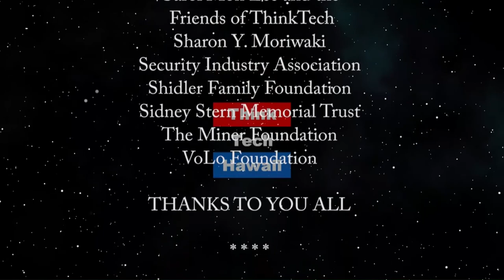Update on the Coronavirus in Japan (Looking to the East)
How well are the Japanese coping with it?  Last time we looked, Japan was having a resurgence.  What steps has it taken to deal with the pandemic.  Have they been effective.  What is the status of infection and death now.  What else are they doing about it.  The host for this episode is Jay Fidell.  The guest for this episode is Steve Zurcher.